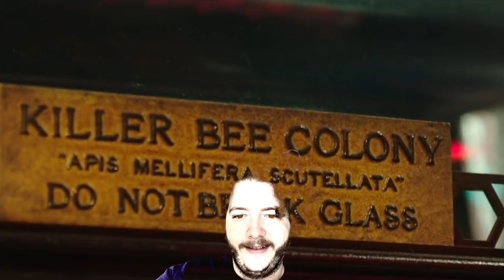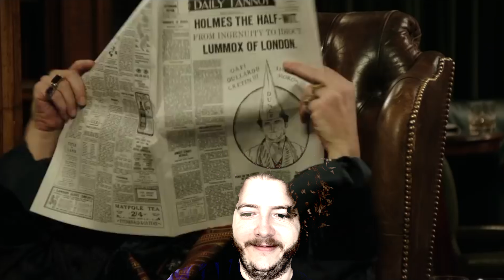So, Da Pop Reaction: Holmes & Watson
Chris watches and reacts abruptly to the Holmes & Watson trailer